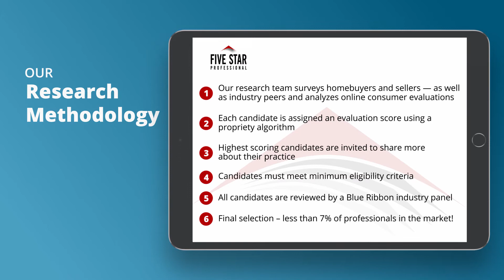2020 Connecticut Five Star Real Estate Agent Ron Nettleton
Ron Nettleton wins the 2020 Five Star Real Estate Agent Award! Five Star Real Estate Agents represent those who are outstanding in their field. Winning agents are selected as a result of a rigorous and objective research process. For any market, each year’s field of winners represents no more than 7% of agents within the market.